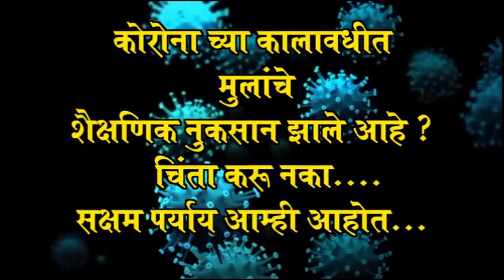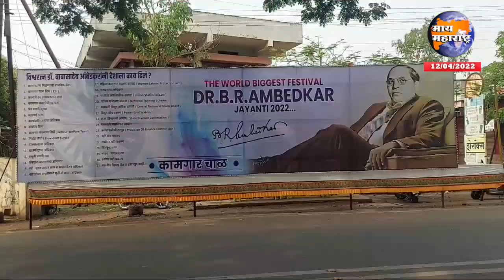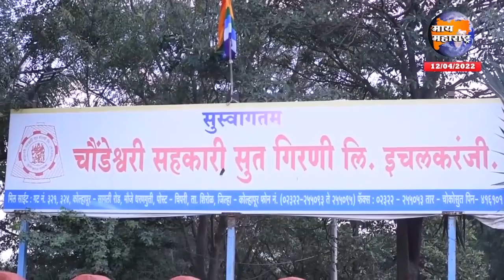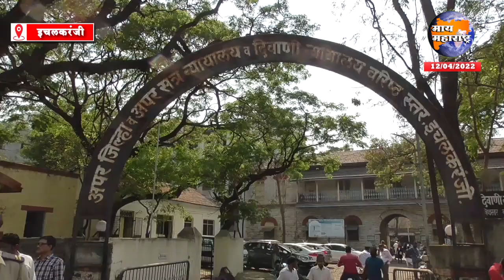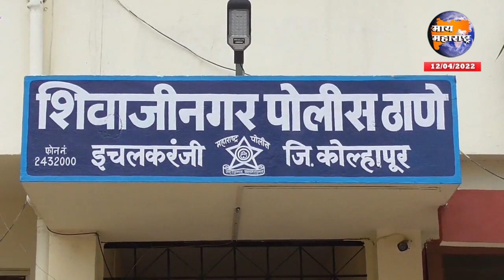Ichalkaranji Bulletine | इचलकरंजी क्राईमसह संपूर्ण बातमीपत्र 12/04/2022